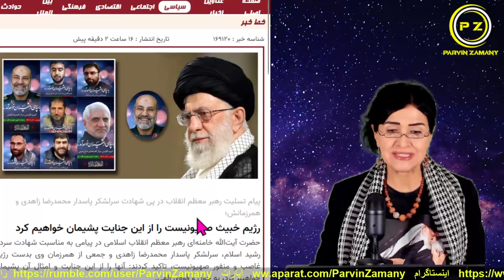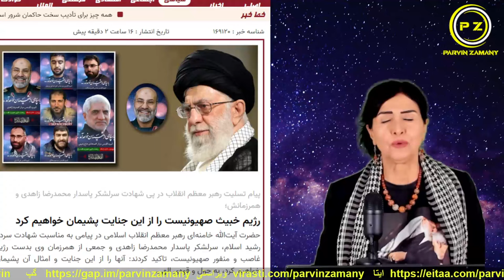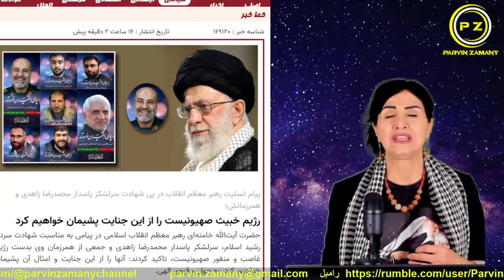پیام تحقیر آمیز دولت سایه به اسرائیل برای اولین بار در فارین پولیسی. چه انگیزه ای دارند؟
دولت سایه و لابی اسرائیل هم به جنایت های کودک کشان و اشغالگران معترض شدند چون چهره صهیونیسم اعظم را هم عریان کردند